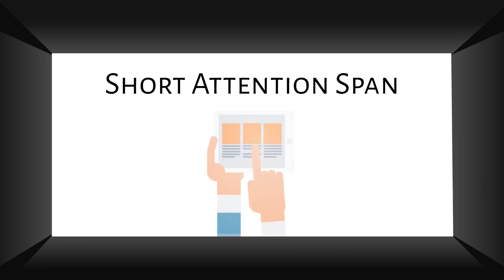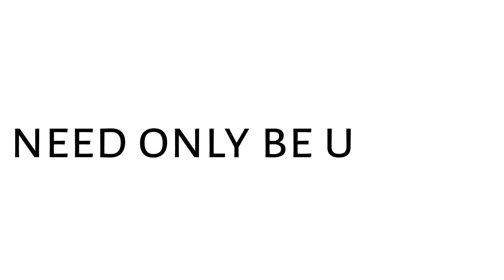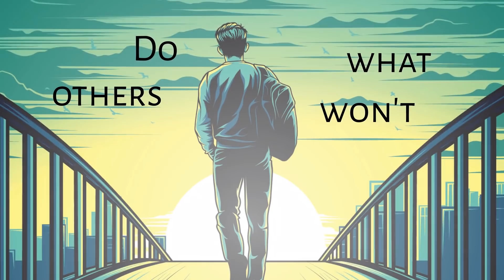The MOST Seductive Trait IN THE WORLD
This is the most seductive trait in the world that a man can have, and the more you can embody this trait, the better off you will be.